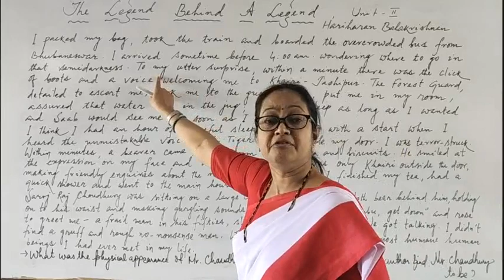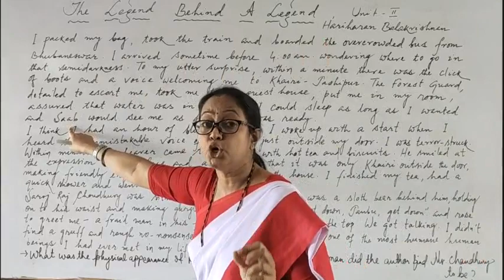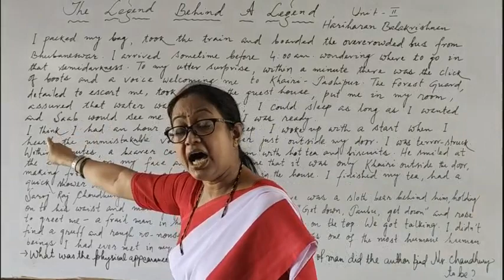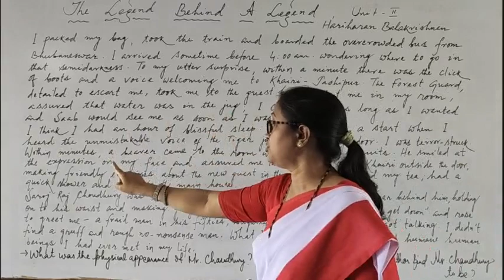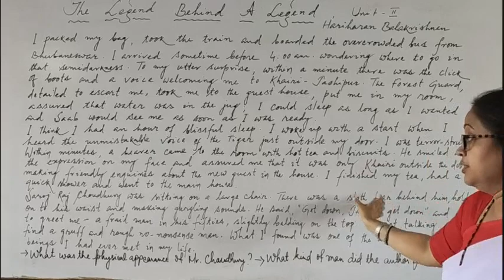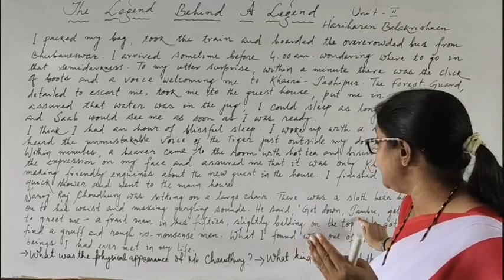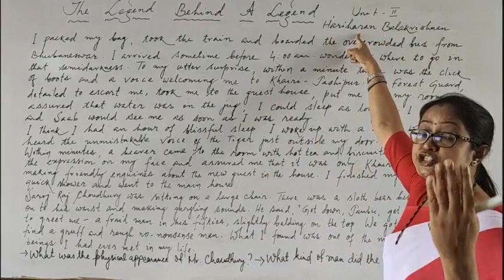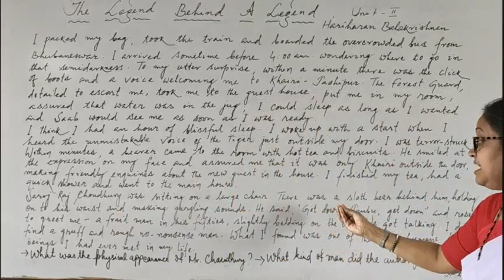The Legend Behind A Legend ( Unit - 2 ) by Monalisa guruma